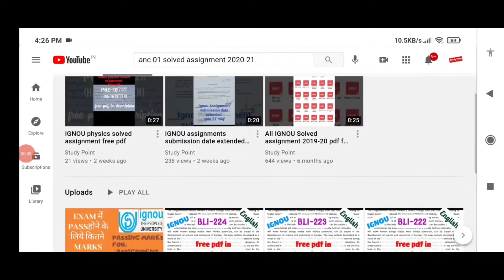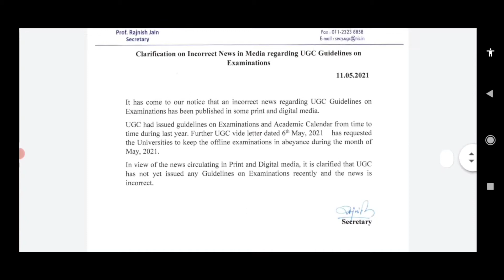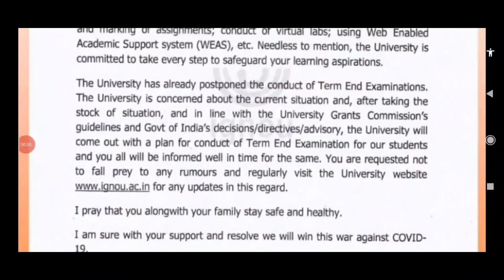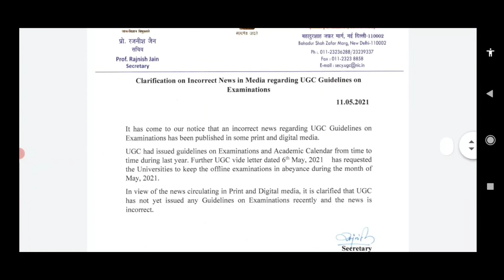Students को फिर से promote किया जाएगा या नहीं | IGNOU June 2021 Exam Update | Online होगा या Offline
Students को फिर से Promotion मिलेगा या नहीं? | IGNOU June 2021 Exam Update | Online होगा या Offline?